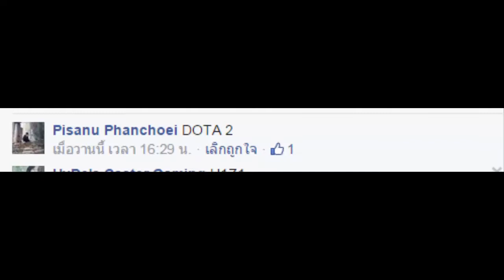เกรียนไปเรื่อย #1 Dota2